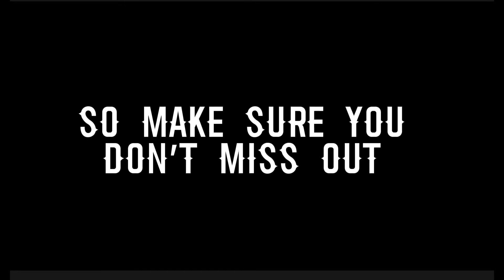Super smash bro’s ultimate tournament #2 trailer